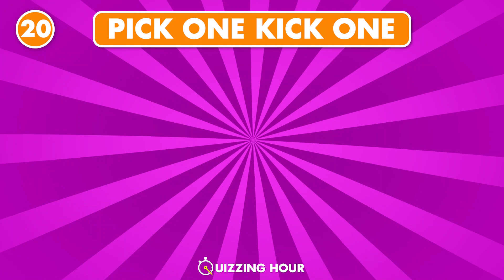Pick One Kick One - India vs West Indies Edition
Pick One Kick One India vs West Indies Edition - Cricket Quiz. In this game challenge, you have to pick one player and kick another one. Let's see in this India vs West Indies Players Pick One Kick One challenge!